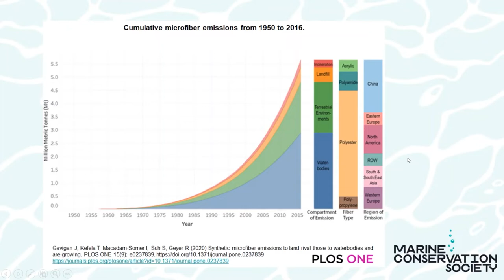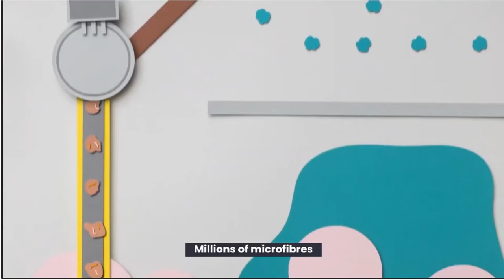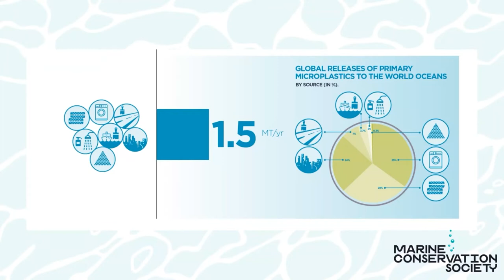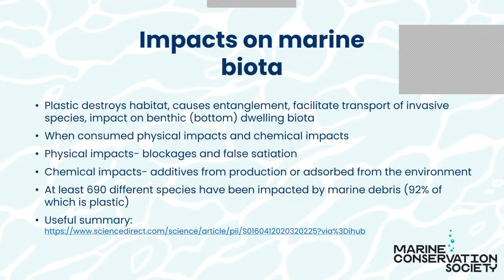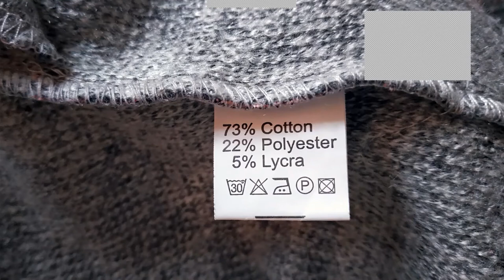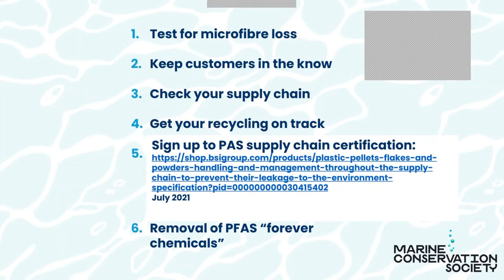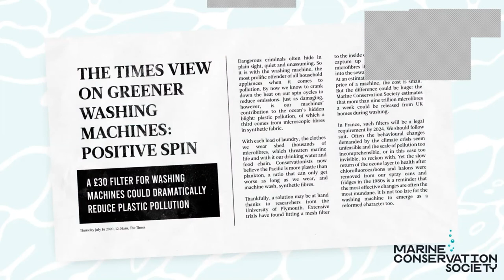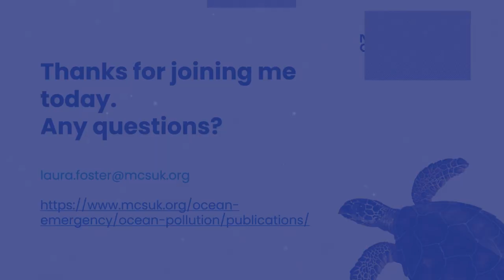Microplastics with the Marine Conservation Society (MCS) | Webinar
Around one-third of (primary) microplastics entering the oceans comes from textiles. Fibres have been found to make up the majority of all microplastics found in deep-sea sediments. These microfibres come from the clothes we wear and wash.

MCS's Head of Clean Seas, Laura Foster, will lead the talk, focussing on what the Marine Conservation Society has been doing to reduce the number of microfibres polluting our ocean.